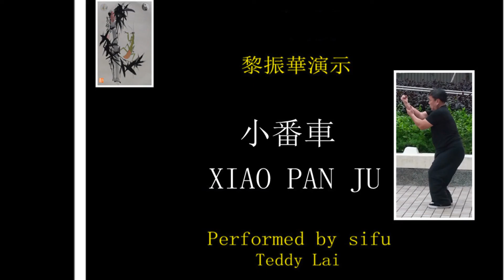CK TAICHI MANTIS PART 6 - SIU FAN CHE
竹溪太極螳螂小番車, 黎振華演示, PERFORMED BY SIFU TEDDY LAI.